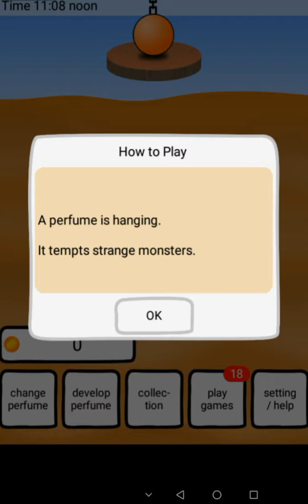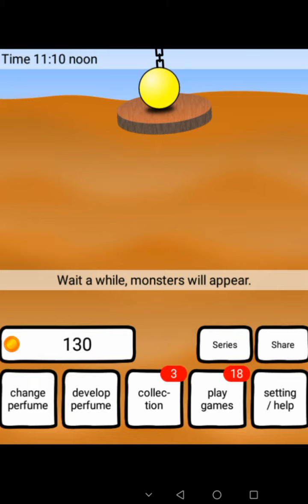Ah Monster //weird games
Welcome to the weird world!
Take care of weird monsters! Strange monsters appear in the strange world.

If you want to play this game, ask for the link in the comment section!